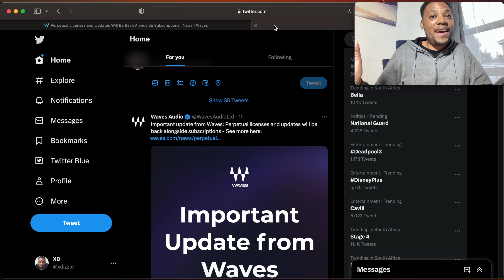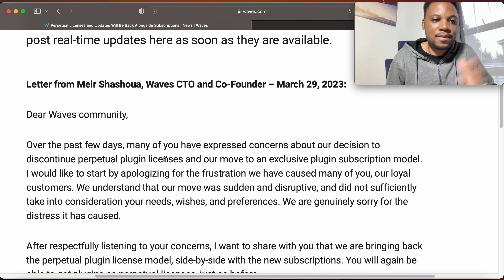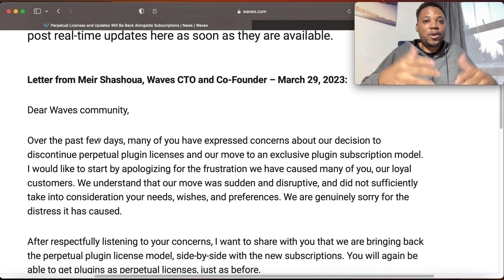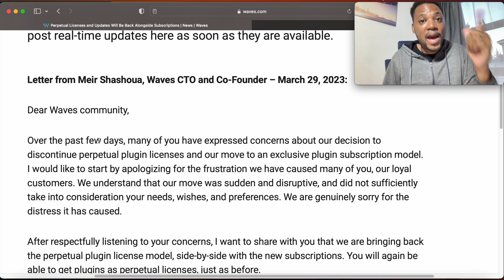Waves Audio Perpetual Licences Back